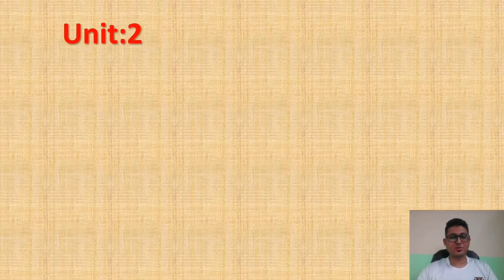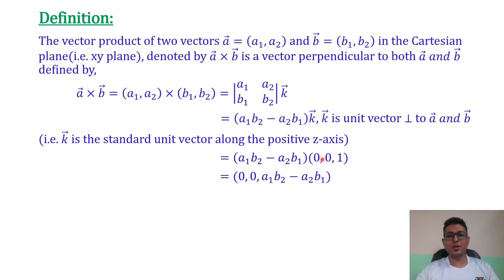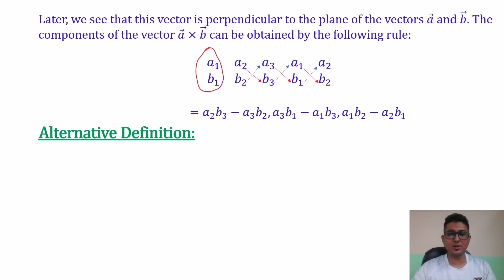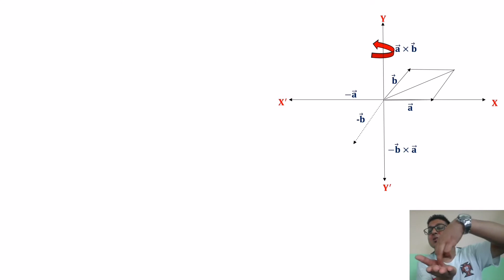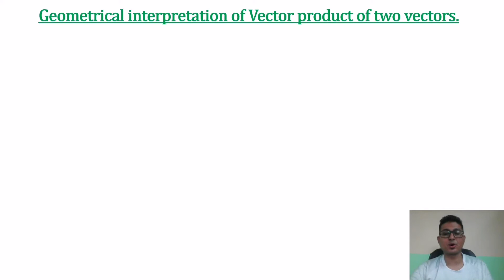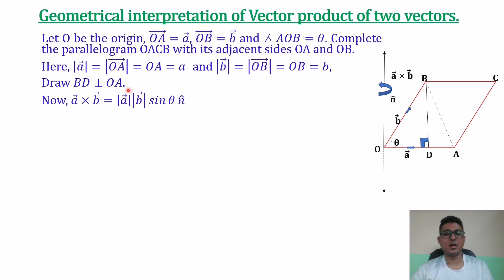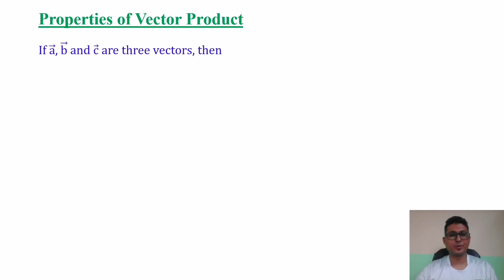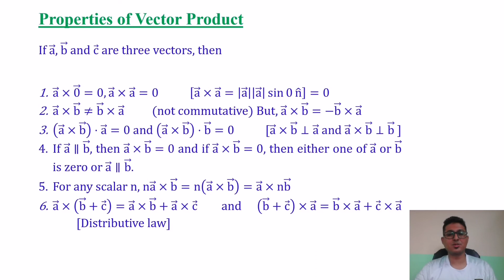Vector | Lecture: 10| Numeric Part: 4|Engineering Math |CTEVT |Prashant YT | Product of Vector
1subscriber = More inspiration to make Videos